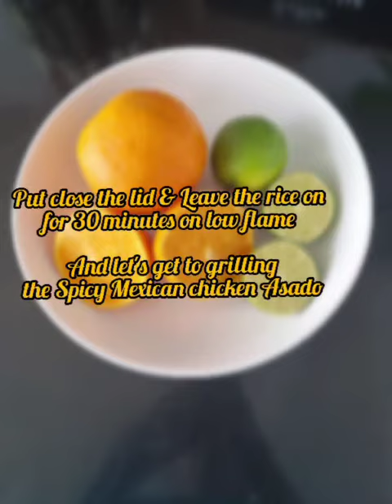Mexican Tomato Rice with Spicy Mexican chicken Asado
First step roast the whole spices
Red chillies
Cumin seeds
Coriander seeds
Peppercorns
Grind to powder form
In a bowl empty the powder add Salt,orange juice,half a lime juice ,fresh coriander,ginger garlic paste,drizzle some oil, and mix everything together

Now marinate the chicken leg pieces in the mixture leave aside (marinate overnight for better flavor)

2 cups of rice
4 cups of water
Maggi cubes 2
Cumin powder a pinch
Oregano 1/3 tsp
Takes 30 mints for the rice to cook

Music credits
Musician:@iksonmusic